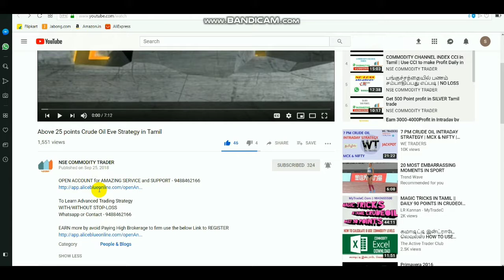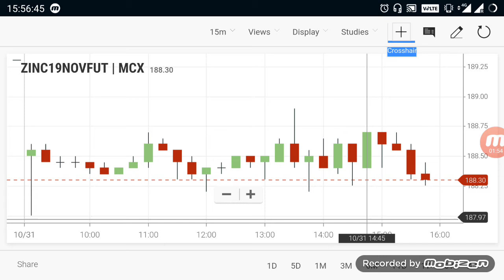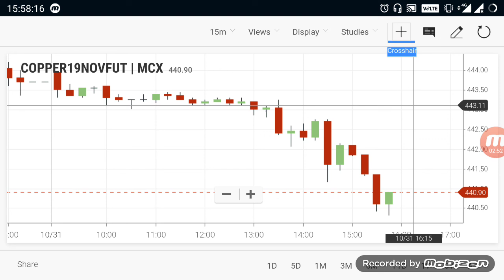Commodity Live Levels | Crudeoil Evening Breakout Range 31 oct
Click  to open  account - 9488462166

This video about Commodity Products like Crudeoil, cu & zinc Buying and selling range for Evening market free level!!!